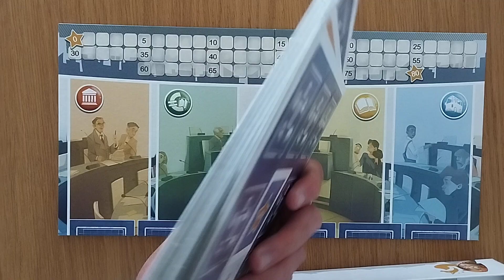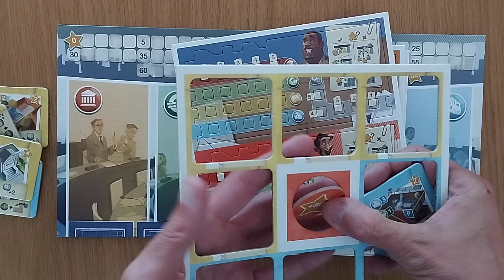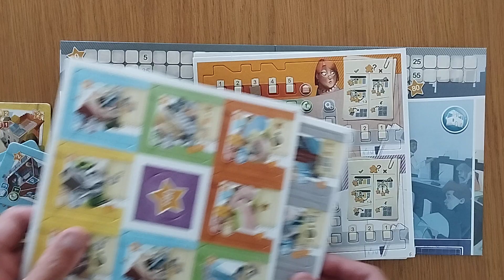Urbify boardgame tabletop AmassGames unboxing teaser trailer preview overview Looping